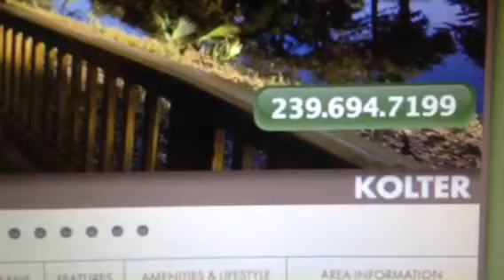New Homes In Fort Myers - New Homes In Fort Myers Florida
Zennie62 New Homes In Fort Myers Florida - vlog produced by Zennie Abraham Zennie62 Blog - youtube video